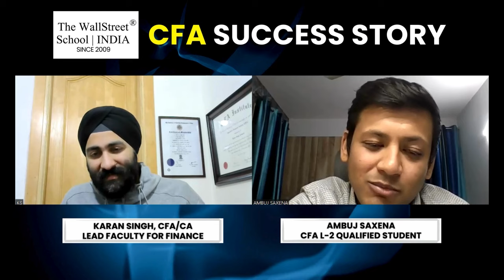54% in Graduation to Cracking CFA L2-Journey of AMBUJ SAXENA |SUCCESS STORY CFA@thewallstreetschool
Join us in this inspiring journey with Ambuj Saxena, who defied odds and turned his academic challenges into stepping stones towards success. Starting from a humble 54% in graduation, Ambuj shares his transformational journey to conquering the challenging CFA Level 2 exam. Discover the strategies, perseverance, and dedication that propelled Ambuj forward, all shared exclusively at The Wall Street School.